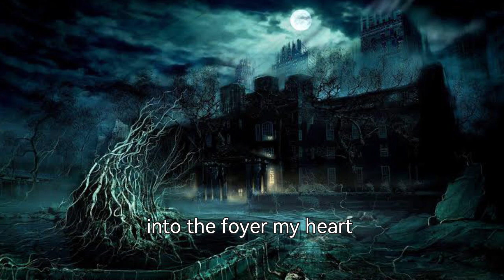this horrorstory will blow your mind